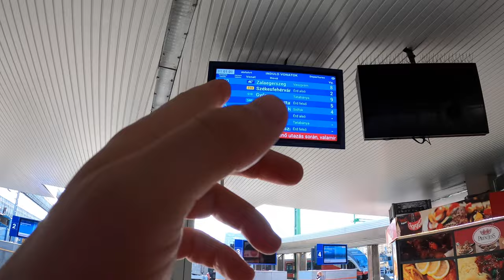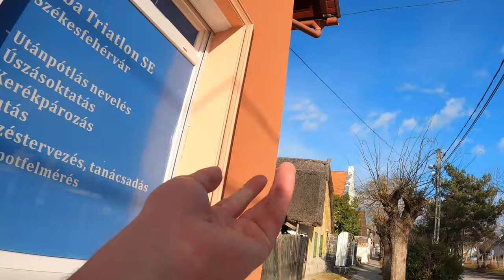🇭🇺 The Massacre at Mohács (1526) and a Superb Adventure Around Székesfehérvár (the city of Kings!)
For this episode I knew I wanted to tell the tragic story of the Battle of Mohács. But I didn't know where I wanted to tell it! So I went down to Déli Pályaudvar in Budapest and simply picked the next train to leave. My destination ended up being Székesfehérvár! The city of Kings!
Our story picks up from where we left off last time. Following the execution of Dózsa György, the Hungarian nobility CRACKED DOWN on the peasantry, a process which continued to weaken the foundation of the Hungarian state. Making matters worse, the already weak king, Ulászló II, kicked the bucket in 1516 leaving the Hungarian realm in the hands of a 10 year old potato boy named Lajos.
Now in 1520, the man who would one day come to be known as Szuleiman the Magnificient takes over the Ottoman Empire. Though he was just plain old Szuleiman back then, he was hellbent on becoming, well, magnificent!!!
I invite you to join me on a fantastic day of fun in sunny Székesfehérvár to find out what happens next!
On our adventure we review hamburgers, stinky water and a brand new kind of Unicum I'd never seen before.
We have much more WalkingWithWillie coming this spring and I can't wait to share my historical adventures with all of you.